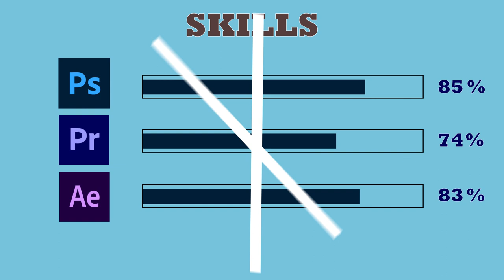MY FIRST DESIGN PORTFOLIO / Graphic Designer Portfolio | Motion Graphics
Graphic Designer Portfolio | Motion Graphics